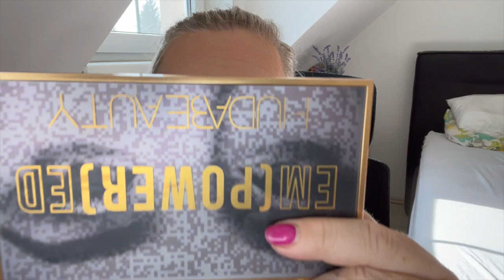A ZASE TA HUDA... DRUHE LICENI S PALETKOU EMPOWERED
AHOJ, dnes se pro velky uspech opet nalicime paletkou Empowered od Huda beauty :-)